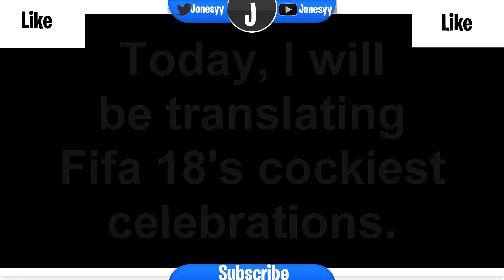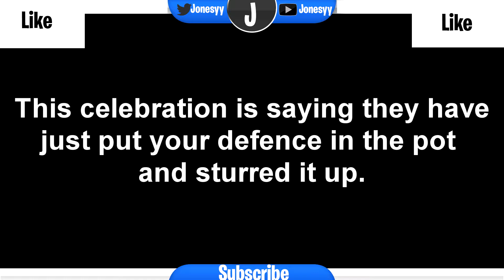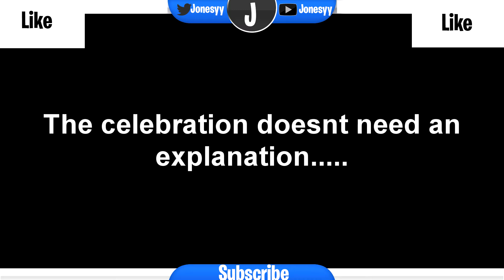FIFA 18 CELEBRATION TRANSLATIONS! Part 1